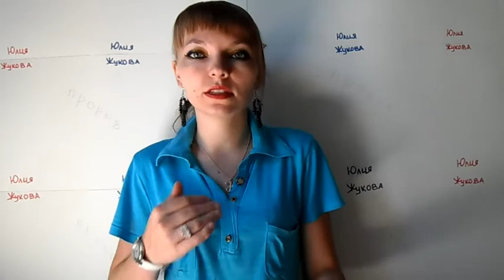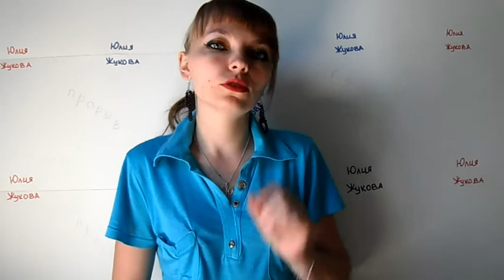Эффективное продвижение в Интернете (Юлия Жукова)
Каково же эффективное продвижение в сети Интернет?

! SKYPE: Juylikaa